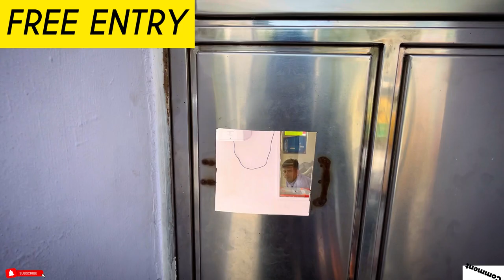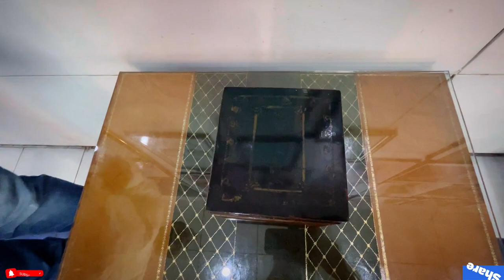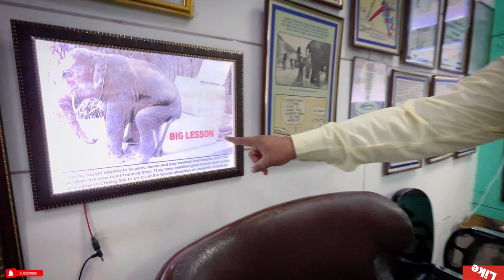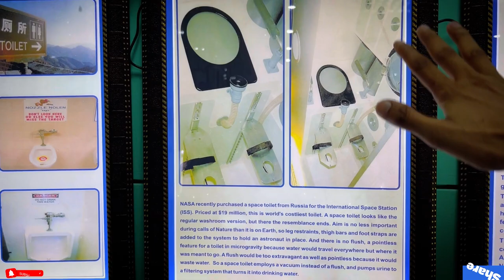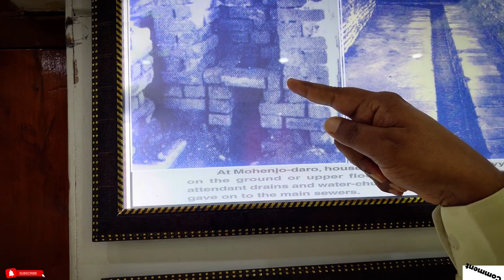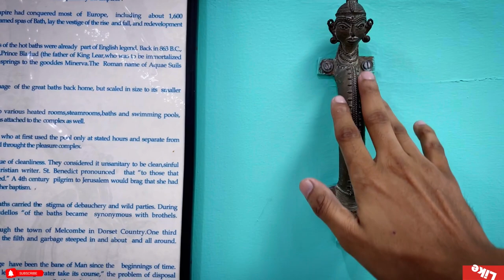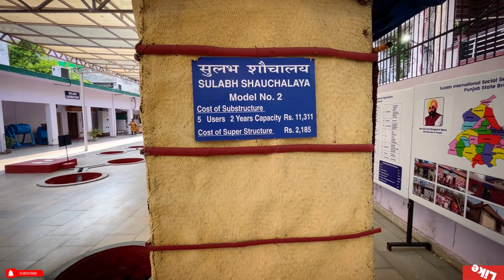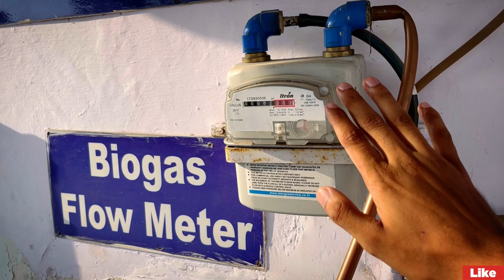Sulabh International Museum Of Toilets | Toilet History Museum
Hello friends today i covered Sulabh International  Museum Of Toilets. I hope you all like my vlog.

Sulabh International Museum Of Toilets

Sulabh Bhawan, RZ-83, Palam - Dabri Marg, Mahavir Enclave, New Delhi, Delhi 110045

FREE ENTRY
NEAREST METRO STATION : MAGENTA LINE , DASHRATH PURI METRO STATION